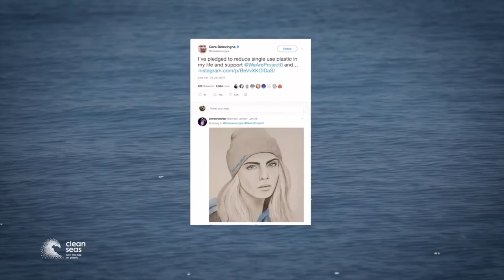Dee Caffari MBE talks to Richard Roberts CEO TheYachtMarket.com at the Southampton Boat Show 2018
PLEASE HELP AND SHARE THE VIDEO